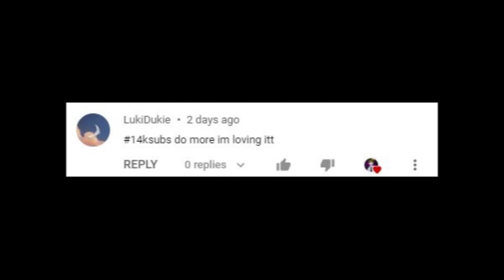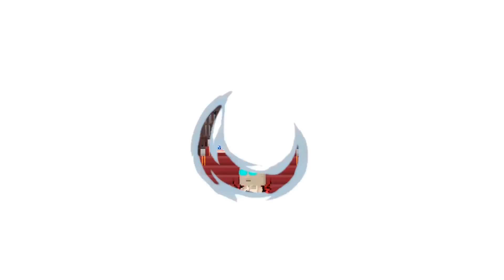DIRT TO RED ANCES IN 1 VIDEO [EASY GUIDE] 2021 | GROWTOPIA PROFIT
Another profit video! Dirt to Ancestral Lens of Riches in 1 video!

dirt to sorrow
dirt to dcs
dirt to gaia
dirt to ut
growtopia
growtopia profit
growtopia mass
profit growtopia